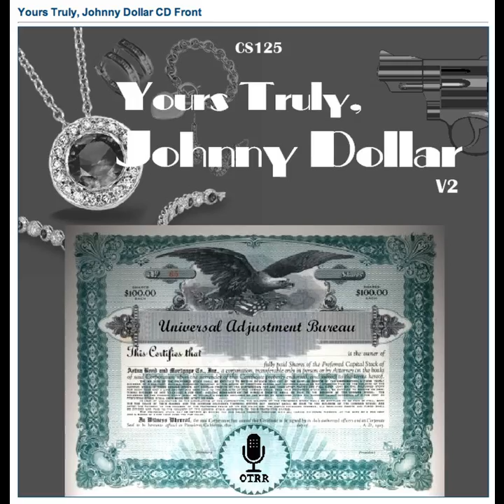Yours Truly, Johnny Dollar - 500321 041 The Man Who Wrote Himself to Death (Stuart Palmer, Writer) (